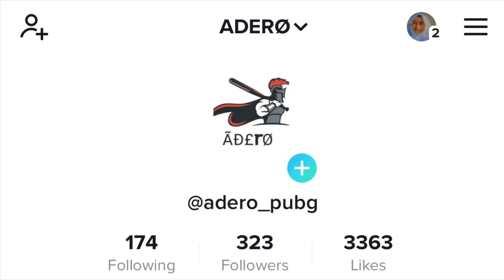Tiktoker Challenged Me & This Happened 🥵 iPhone 8+ vs iPhone 8 Plus 😱 PUBG MOBILE